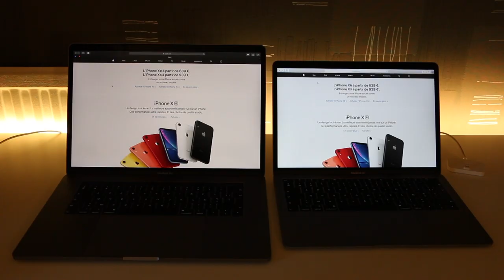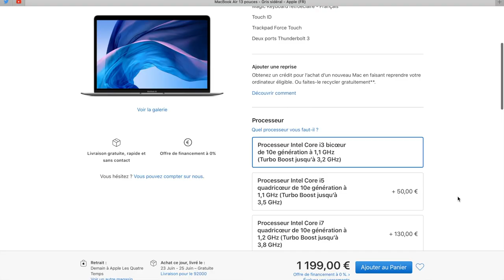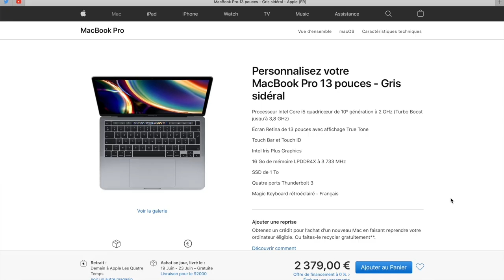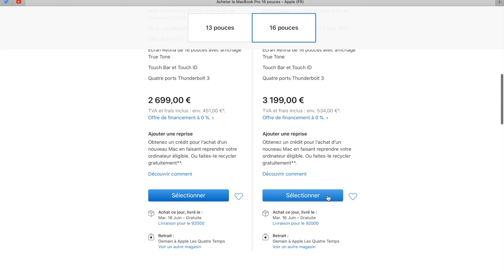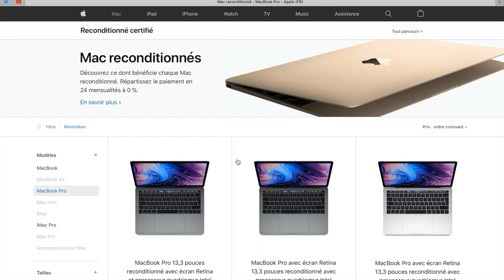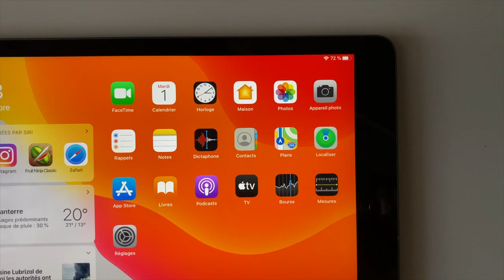Quel MacBook choisir ? (rentrée 2020)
La gamme des Mac portables n’a jamais été aussi complète, bien structurée et récente mais il est reste toujours assez difficile de faire son choix devant tous les modèles proposés. On va donc essayer de voir ensemble quelle machine pourrait correspondre à votre usage !

MàJ : L'opération Back to School a été lancée en France le 8 juillet !